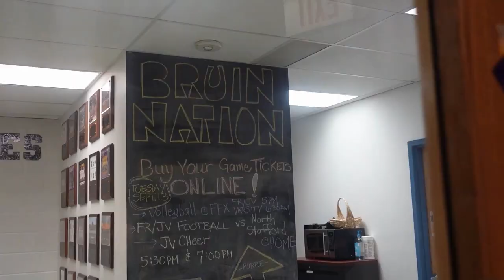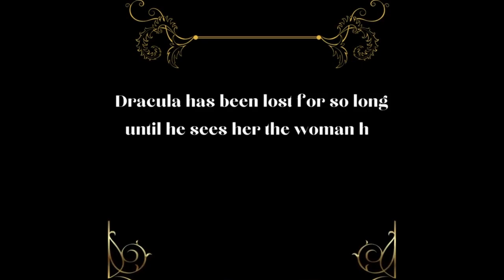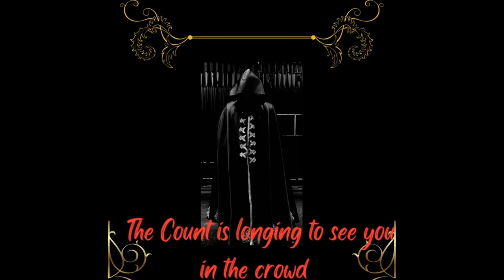The Morning Bru- April 18th